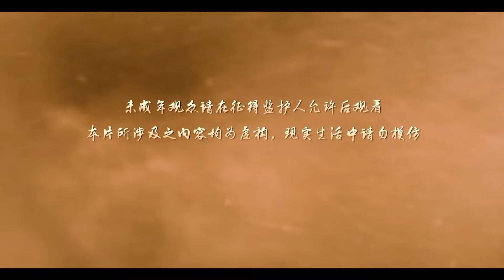🐌预告！冰雪大帝开大，被白小纯一击反杀，强势越级对战神级大佬！【一念永恒S3 A Will EternalS3】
国漫 Drama Name:《A Will EternalS3》